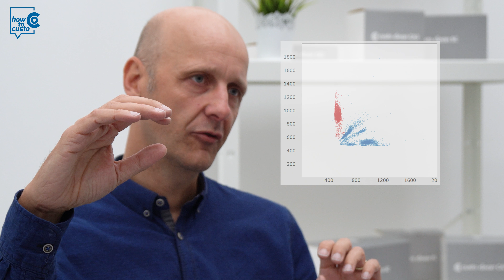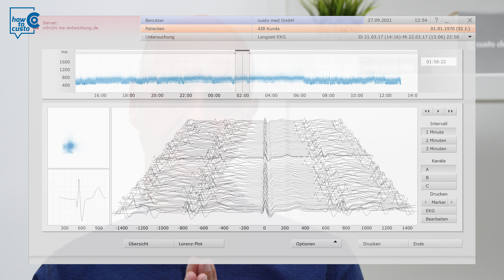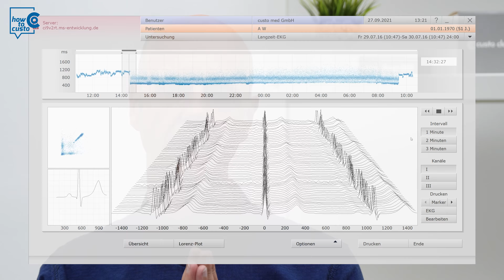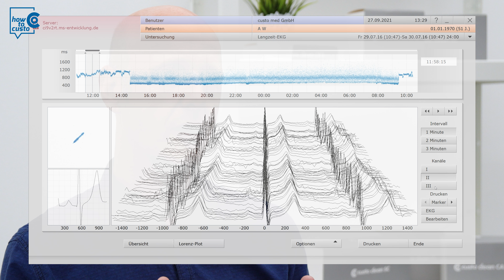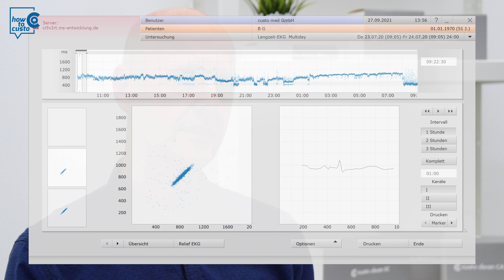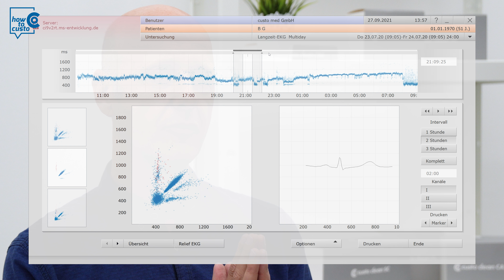Langzeit-EKG mit der custo diagnostic/Teil 6 Vorhofflimmern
custo diagnostic ist die weltweit erste PC-basierte Softwareplattform für die kardiopulmonale Diagnostik. Dr. Peter Rumm erklärt die Vorhofdiagnostik bei einem Langzeit-EKG.